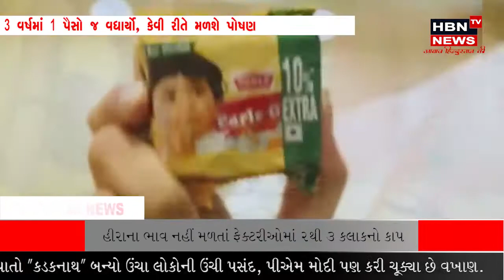સરકાર મધ્યાહન ભોજનમાં ધો.1થી 5ના એક વિદ્યાર્થી પાછળ માત્ર 4.97 રૂપિયાનો ખર્ચ કરે છે, 3 વર્ષમાં 1 પૈસ